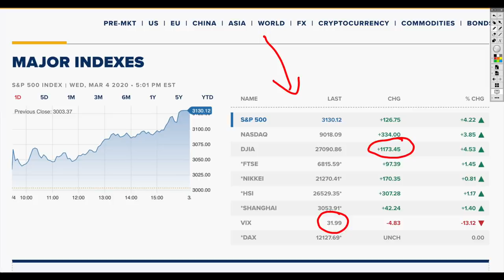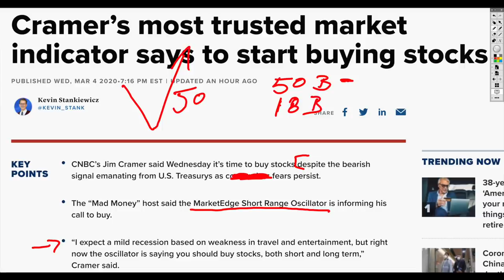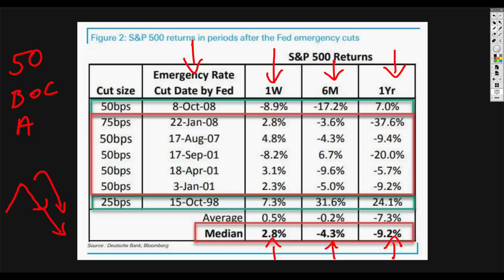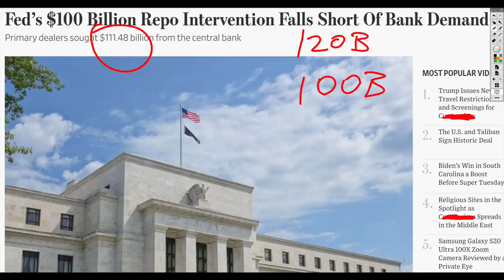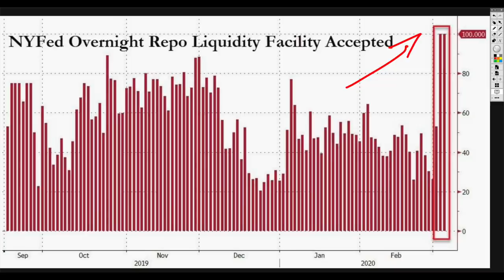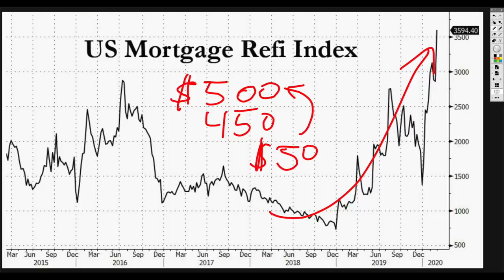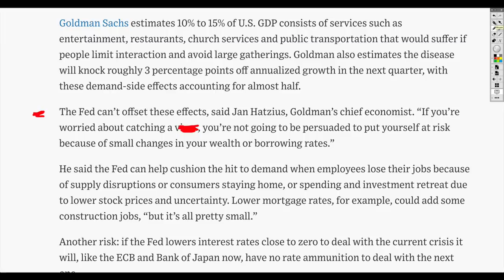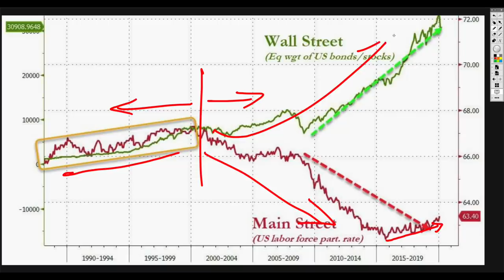Repo Crisis Record High AGAIN! Urgent Rate Cuts Broke the Financial Markets. Here’s Why.